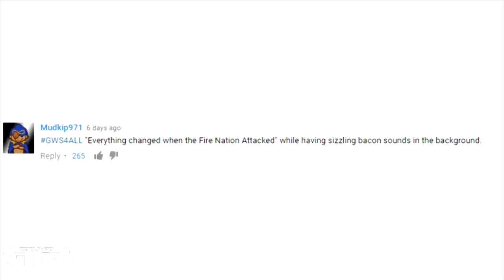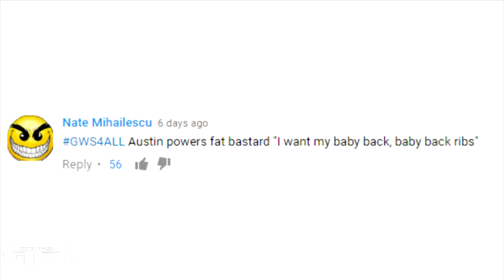GIFS WITH SOUND #279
***THIS IS GIFS WITH SOUND #279 NEXT UPLOAD 06/07/2016
Every Wednesday!

Special thanks to our Patreons:
Shaun Alexande
Luke.A.Gooyear
James Downs
JJ48fan5x!
Sydney Autio-osberg
Yamil Coronadeplata
Lars-Colin Eckert
Dana Hanna
Aaron Vig
Richard Skrobis
Kellan Ivan Bruce Steckley
Rob Craig
Garth Hood
Nic Janowski!
Rob Craig
Yamil Coronadeplata